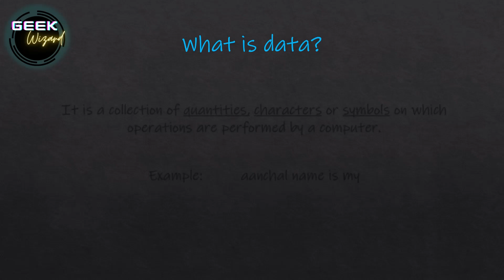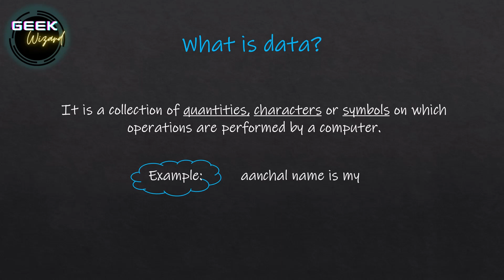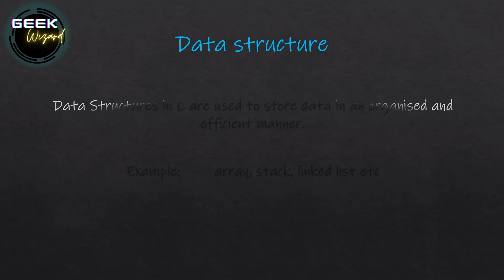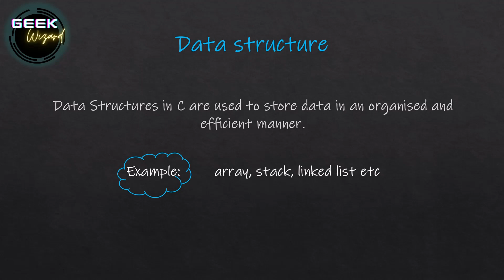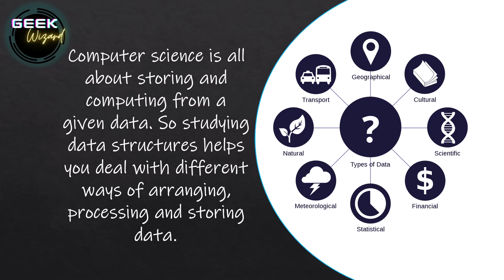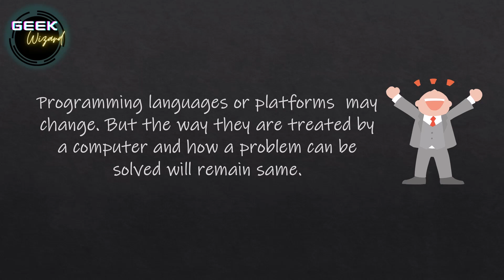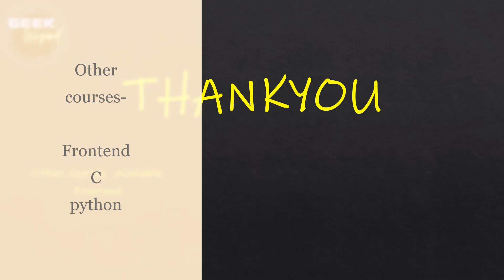Introduction to data structure || 01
Introduction to data structure  in C